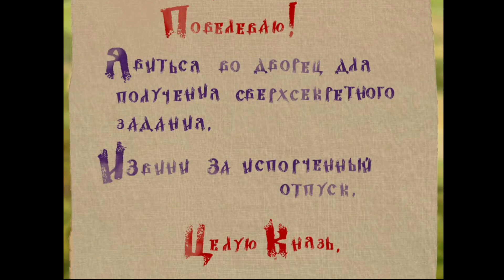ПОПОВИЧ ИЗ ЧЕЗ #1 Три Богатыря и Шамаханская Царица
Знаменитые былинные богатыри Алеша Попович, Добрыня Никитич и Илья Муромец собрались вместе, чтобы защитить землю русскую! Обрушилась на сказочную Русь нежданная беда — захватила княжеский престол коварная Шамаханская царица, в очередной раз доказав, что красота — страшная сила.